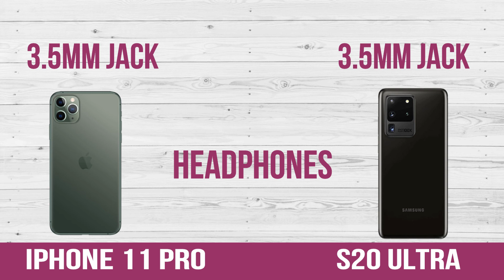Apple iPhone 11 Pro VS Samsung Galaxy S20 Ultra